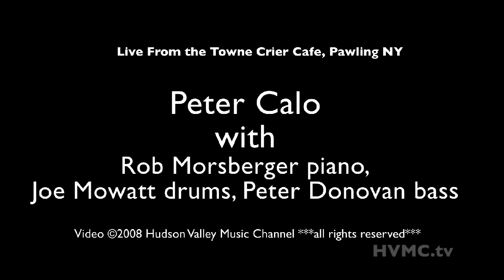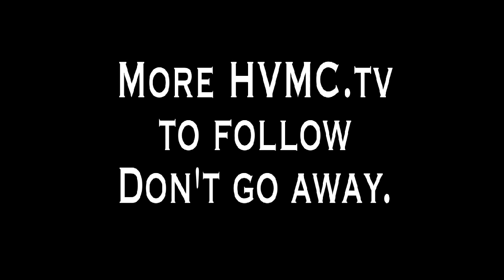The Way That You Look To Me | Peter Calo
Peter Calo with Rob Morsberger paino, Joe Mowatt drums, Peter Donovan bass. Recorded live from the
Towne Crier Cafe, Pawling NY.

Most recognized for his work with Carly Simon, Peter Calo has recorded and performed with such legendary Grammy Award winning artists as James Taylor, Hall and Oats, and renowned record producer Phil Ramone, to mention only a few. He has performed on numerous television appearances, among them Good Morning America, Regis and Kelly, CBS Good Morning and the Late Show with David Letterman both as a band member and separately with featured guests.